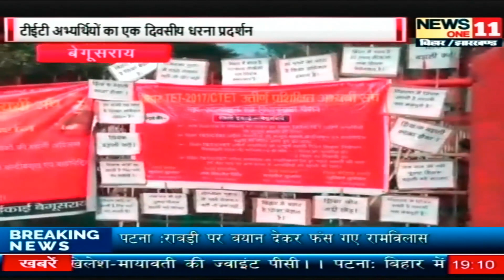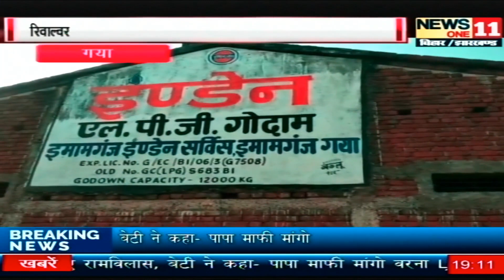Newsone11 के साथ बड़ी खबरें। BULLETIN 7PM #12.01.2019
BAGAHA में महिला की पीट-पीट कर हत्या
PIRBAHOR THANE KO MILI KAMYABI
यूपी में अब बुआ - भतीजा की जोड़ी।
लखीसराय : राजद विधयाक के खिलाफ विरोद प्रदर्शन
पटना : कोतवाली थाना के पास 4 इंजीनियर को पुलिस ने गिरफ्तार किया ।
औरंगाबाद : चालक की मौत 6 गंभीर रूप से घायल ।

► आप हमें अपने बहुमुल्य सुझाव या विचार भी इस मेल आईडी पर मेल कर सकते हैं, साथ ही अगर आपके पास किसी भी प्रकार की ऐसी Video या हो जिसे आप देश-दुनिया को दिखाना चाहते हैं तो Video हमें मेल करें ।